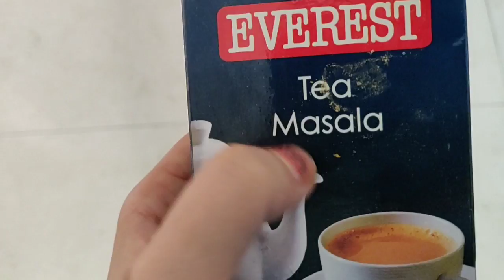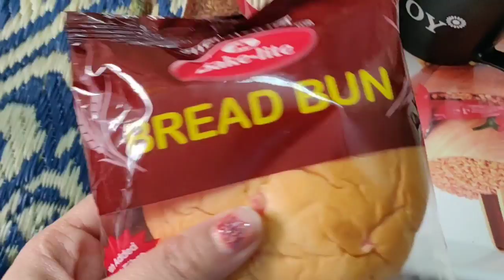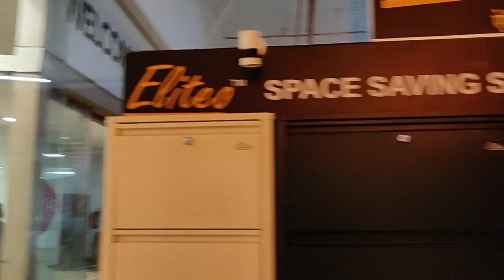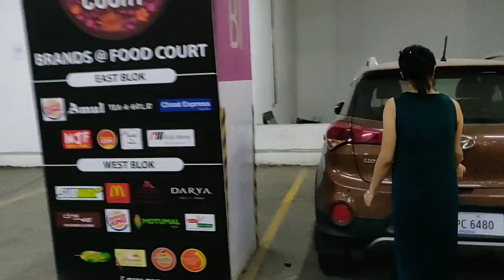Big Bazaar Rack/Organizer | Wall mounted Shoe rack | Ghiya Channa Dal Recipe | Superstylish Namrata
Hey guys welcome to my channel here is one more vlog for you guys in this vlog we'll see Big Bazaar Rack/Organizer on sale | Wall mounted Shoe rack | Ghiya Channa Dal Recipe | Superstylish Namrata

Instagram SuperStylish Namrata
Facebook page SuperStylish Namrata

SuperStylish Namrata